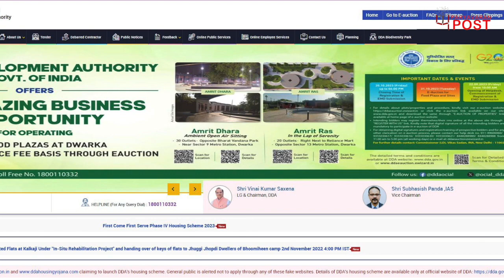दिवाली से पहले DDA का धमाका... दिल्ली में सिर्फ 11 लाख रुपये में घर, 32500 फ्लैट्स का आवंटन!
Team : Delhi
Research & Script: Priyanka Arya
Video Editor: yash
Voice Over :Priyanka Arya